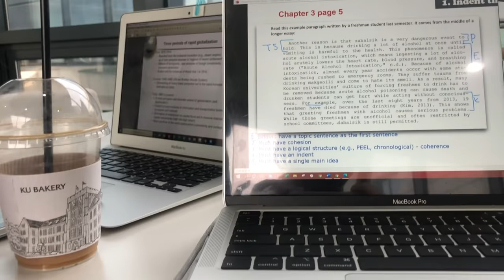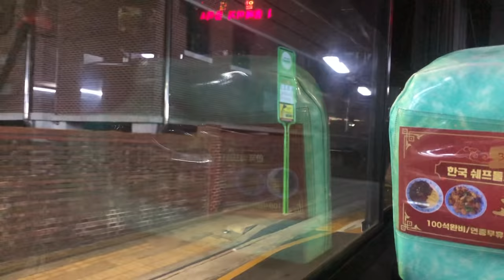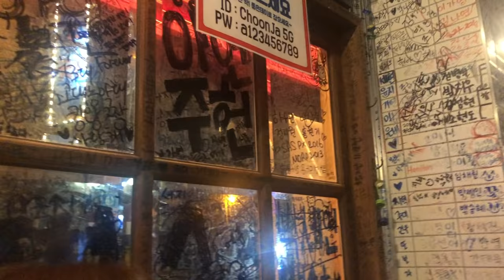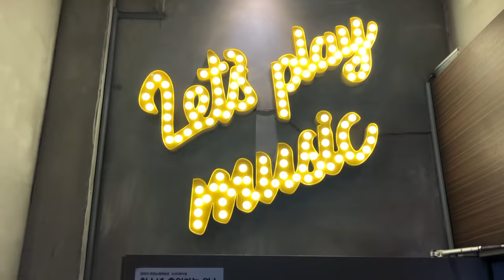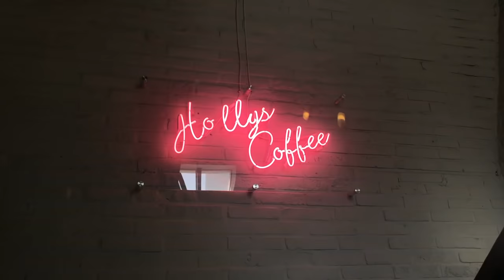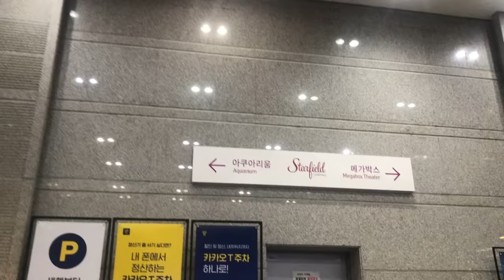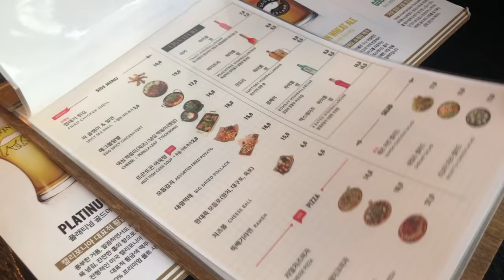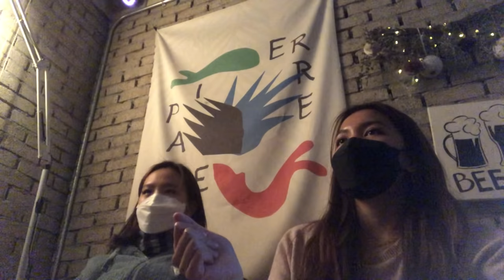vlog / korea university life, drinking, exploring seoul, dorm, school clubs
♡ open me ♡

sorry for the late upload :( i've been so busy these past few weeks and i'm sorry if the editing on this video sucked because i did it running on caffeine and no less than 43 hours straight of staying awake lol

balancing student and youtube life isn't as easy as i thought it would and i'm so so grateful for all of your understanding and support 🤍

watch till the end because it's hilarious LOLL

— shaine ♡

⁂ music
— the warmth of the sun on her skin by peter sandberg
— midnight radio by cacti
— somebody to love by andy delos santos
— fumes by [ocean jams]
— up here by blue steel
— dancing on the tables (inst.) by elijah n

⁂ about me
i was born in 2001 and i live in seoul. i use this channel mostly to record clips of my life because i enjoy looking back at things i did (coupled with the fact that my memory sucks ahahah). i am half-korean and half-filipino and that bicultural upbringing made me extremely interested in almost everything that pertains to language, culture, and society 🧡 hope you come with me on this life journey of growing up, discovering myself, and learning things as i go ✨